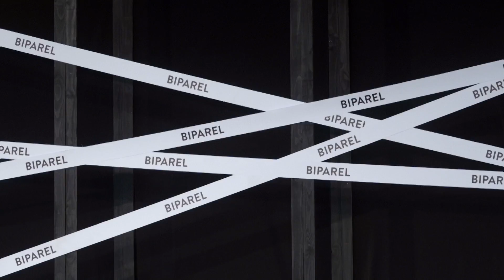SAFW TENTWENTYTWENTY TRANS-SEASONAL COLLECTIONS | BI PAREL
Bi Parel - WINNER OF THE 2019 SCOUTING MENSWEAR
Bi Parel, is an expressive, mixed media collaboration that draws on various art disciplines and ideas for its distinctive signature.